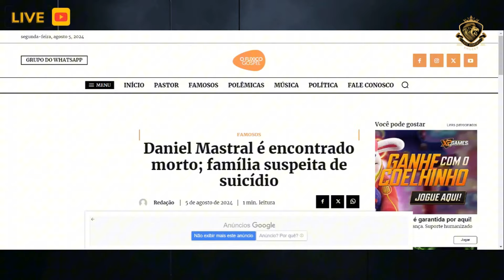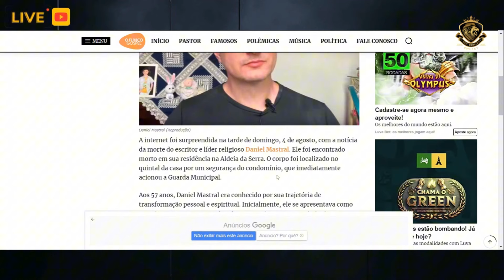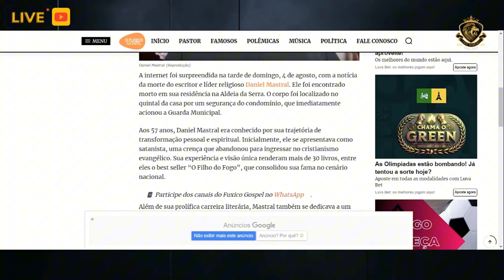ACABOU! VICKY VANILLA revela segredo QUE Daniel Mastral LHE CONTOU ANTES DE MOR...!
DANIEL MASTRAL

SEJAM BEM VINDO AO CANAL ERIC RIBEIRO EMLGDP ERIC RIBEIRO EMLGDP